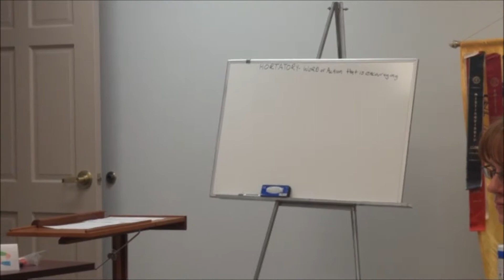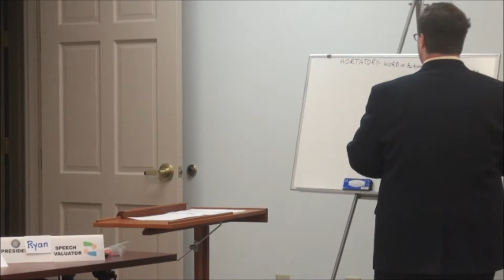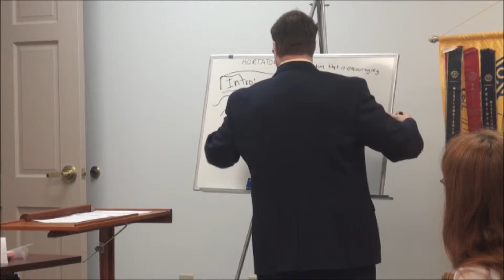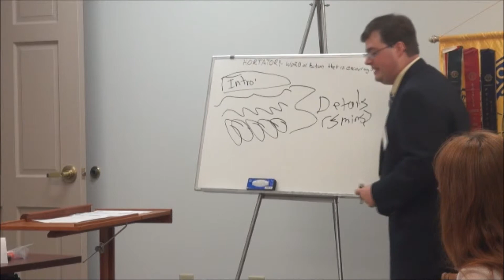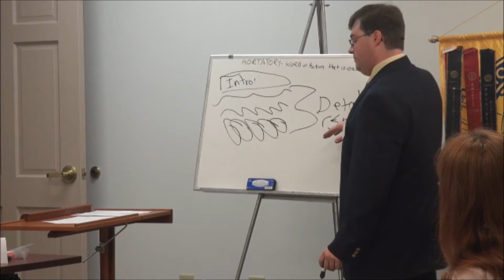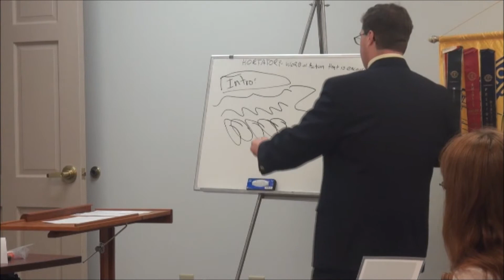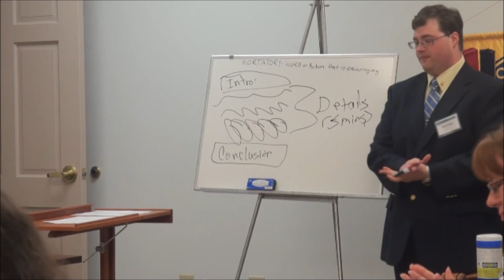Toastmaster Chris Fedora Proper Structure and Organization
on April 19 2012 Chris Fedora of the Grand Strand Toasmasters of Myrtle Beach South Carolina Presents His Proper Stucture and Organization Speech